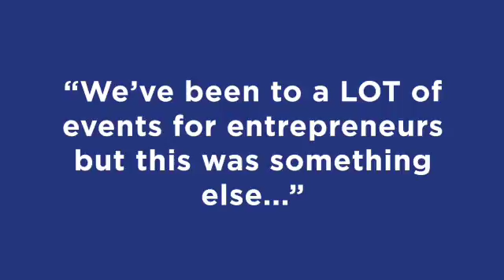Join Techqala December 2016 in Cape Town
Techqala 2016 - accelerate your product in Cape Town Dec 2-11